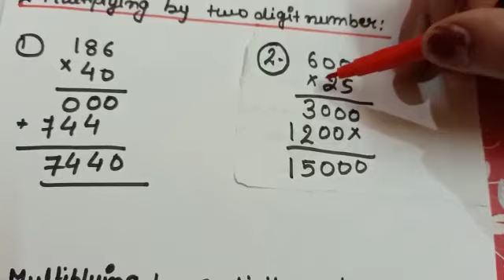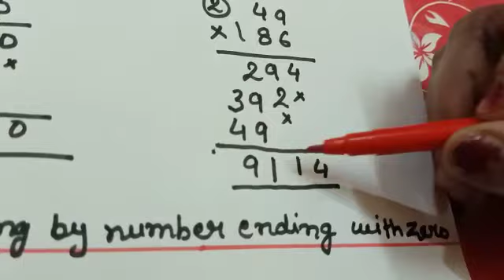Class 3 Maths Ex. 5.2